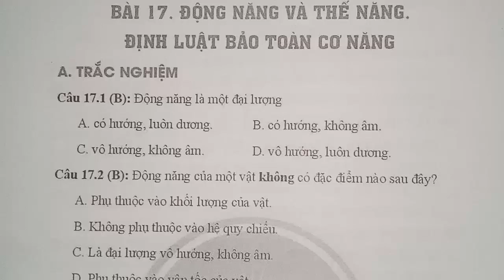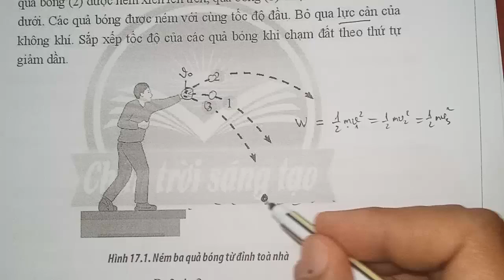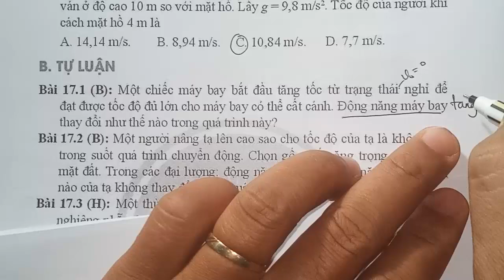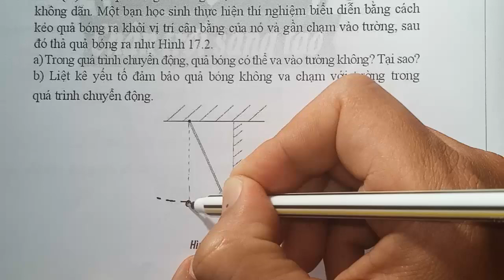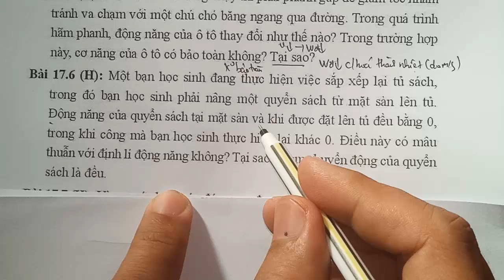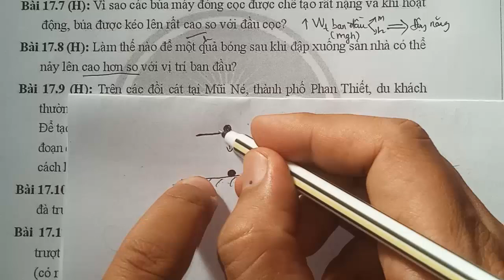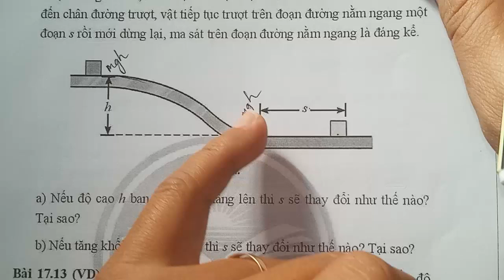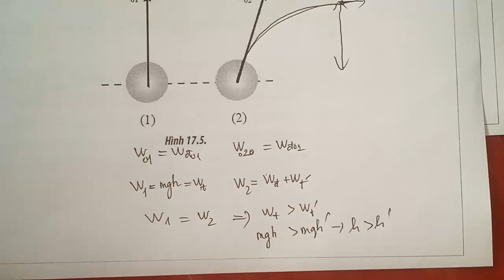VẬT LÍ 10 || GIẢI SÁCH BÀI TẬP BÀI 17:ĐỘNG NĂNG THẾ NĂNG CƠ NĂNG|| Chân trời sáng tạo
xin hướng dẫn các em giải bài tập sách bài tập vật lí 10 sách chân trời sáng tạo. bài 17 động năng thế năng, cơ năng và định luật bảo toàn cơ năng